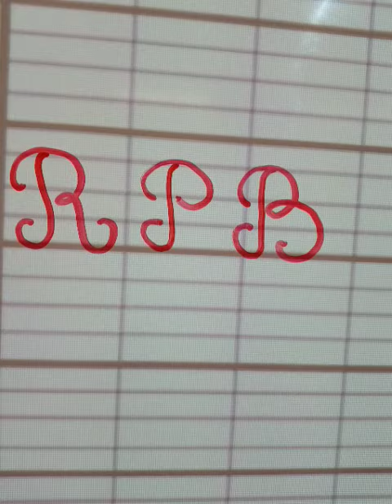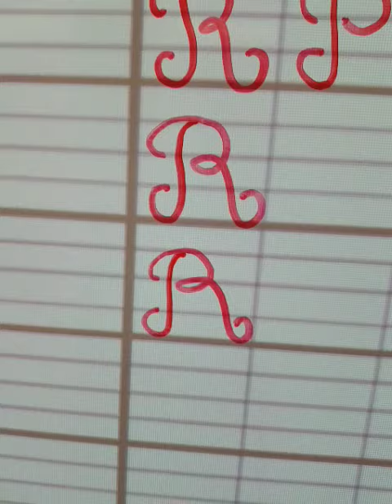La lettre R